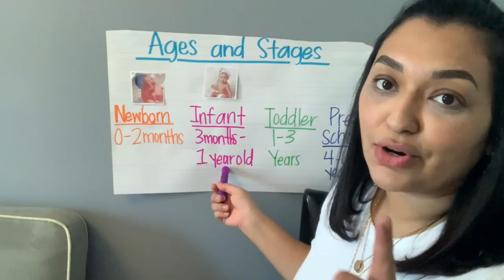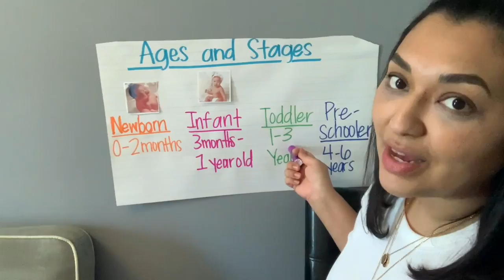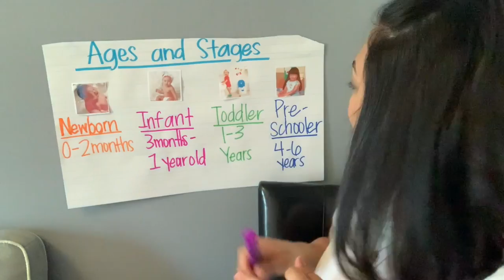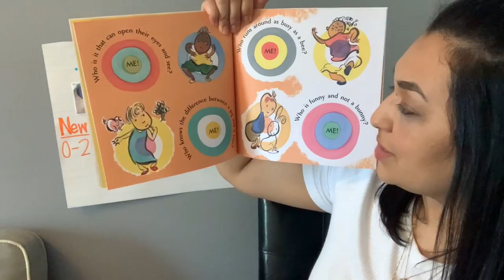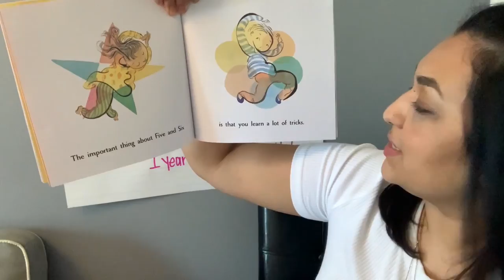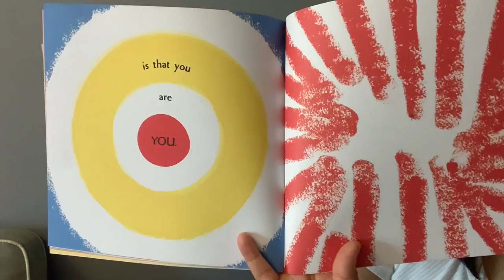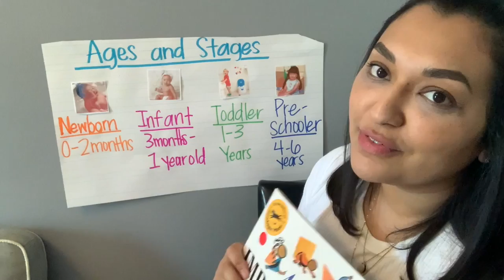Ages & Stages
I am also reading "Another Important Book" by Margaret Wise Brown and Illustrated by Chris Raschka

This book is a HarperCollins Publication